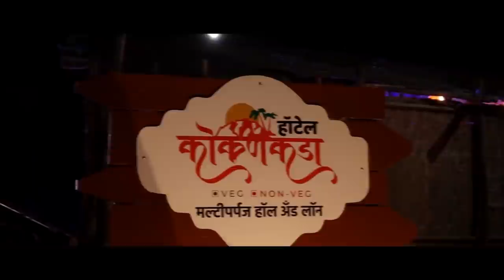आम्ही कोरोनाने मरायची वाट प्रशासन पहातय का ? ।। वज्रधारी न्यूज ।।